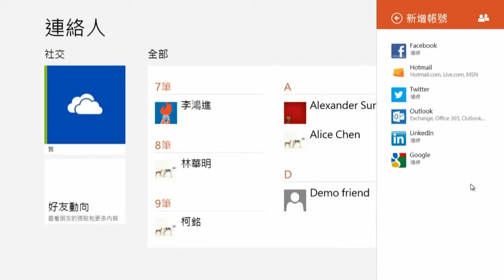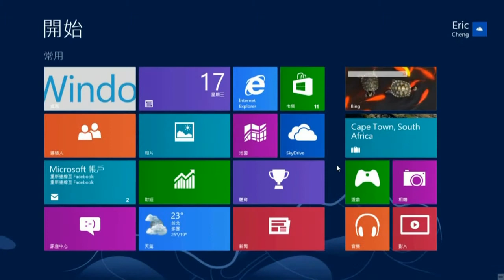Windows 8 攻略 - 新增帳戶篇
透過影片瞭解如何在聯絡人、訊息中心、郵件、行事曆中新增帳戶，整合您的所有資料。